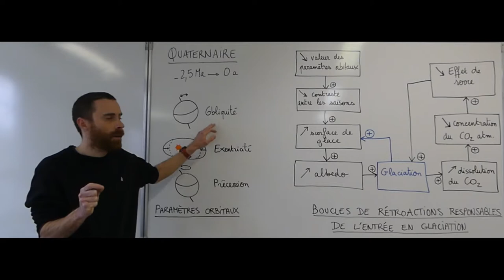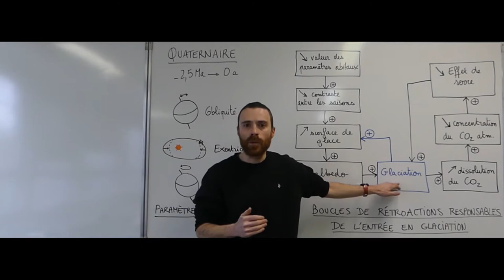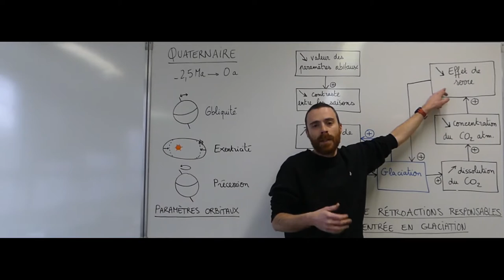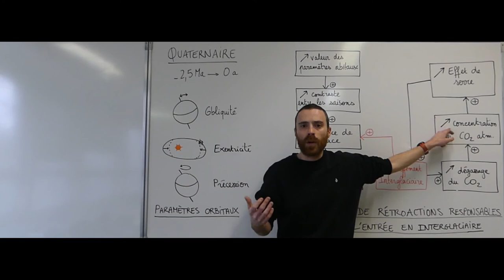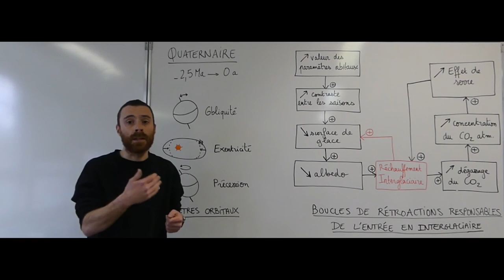Variations du climat au Quaternaire - SVT - Terminale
D’environ 1°C en 150 ans, le réchauffement climatique observé au début du XXIe siècle est corrélé à la perturbation du cycle biogéochimique du carbone par l’émission de gaz à effet de serre liée aux activités humaines.

À l’échelle du Quaternaire, des données préhistoriques, géologiques et paléo-écologiques attestent l’existence, sur la période s’étendant entre -120 000 et -11 000 ans, d’une glaciation, c’est-à-dire d’une période de temps où la baisse planétaire des températures conduit à une vaste extension des calottes glaciaires. Les témoignages glaciaires (moraines), la mesure de rapports isotopiques de l’oxygène dans les carottes polaires antarctiques et les sédiments font apparaître une alternance de périodes glaciaires et interglaciaires durant les derniers 800 000 ans.

Les rapports isotopiques montrent des variations cycliques coïncidant avec des variations périodiques des paramètres orbitaux de la Terre.

Celles-ci ont modifié la puissance solaire reçue et ont été accompagnées de boucles de rétroactions positives et négatives (albédo lié à l’asymétrie des masses continentales dans les deux hémisphères, solubilité océanique du CO2) ; elles sont à l’origine des entrées et des sorties de glaciation.